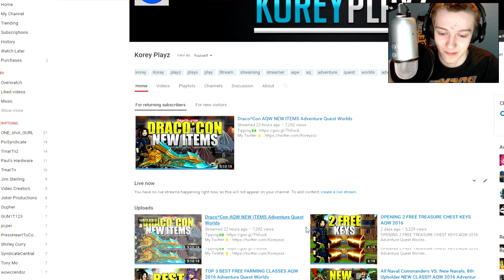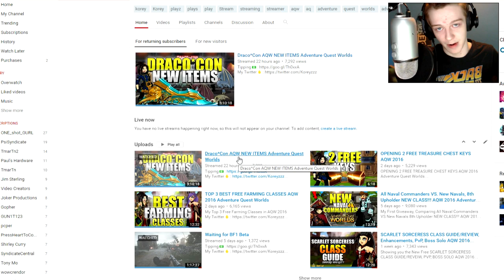NEW ITEMS NEW FREE HOUSE ITEM AQW Adventure Quest Worlds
Taking a look at NEW ITEMS and NEW FREE HOUSE ITEM in AQW Adventure Quest Worlds